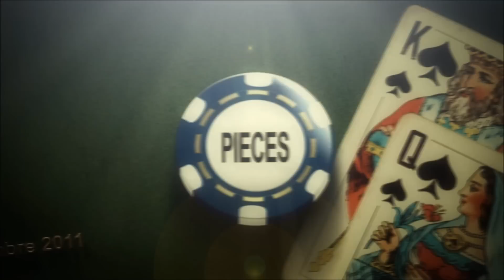FranklinMagic: Ses Services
Franklin le magicien vous propose ces services pour vos événements :mariages, anniversaires, séminaire et plus encore.